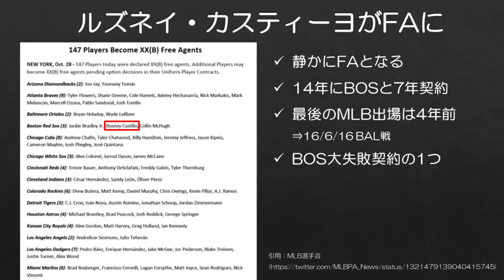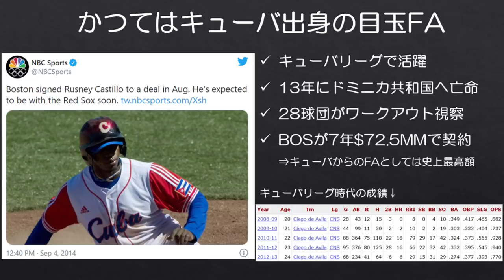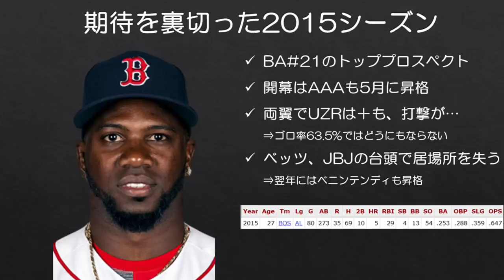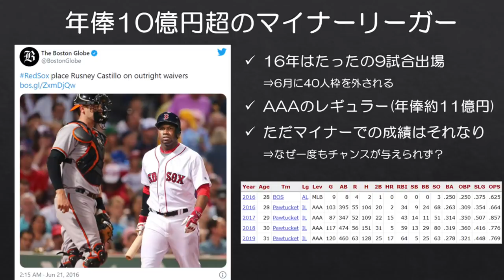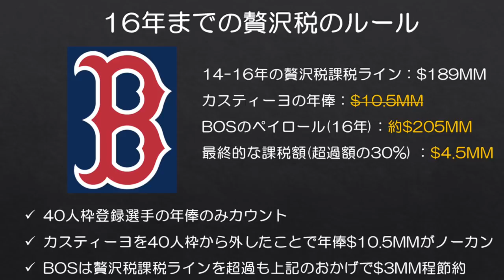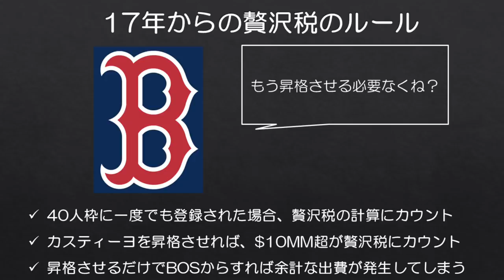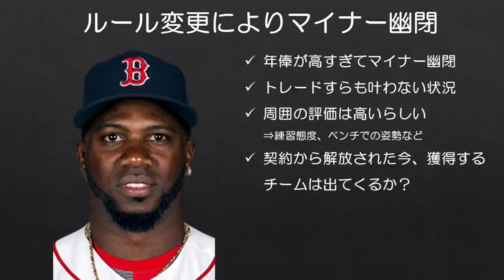【MLB】年俸10億円超のマイナーリーガー！？年俸が高すぎてマイナーに閉じ込められたルズネイ・カスティーヨ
FAとなった選手がMLB選手会より発表され、ボストン・レッドソックスの欄にルズネイ・カスティーヨの名前を見つけました。久々に彼の名前を見た気がします。

キューバ出身のFAとして史上最高額の7年7250万ドルの大型契約を結んだ彼ですが、最後のMLBでの出場は2016年。大型契約を結んだ当時の期待に応えられないまま契約満了となりましたが、マイナーでは2016年以降も好成績を残しています。なぜ一度もMLBでチャンスを与えられなかったのでしょうか。